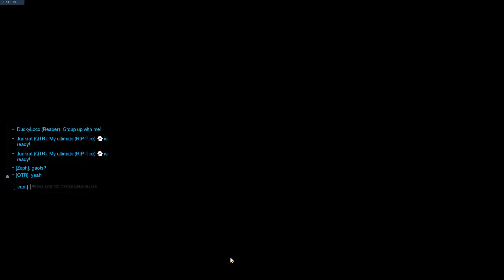How We Play Goats in Gold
Tips are very welcome

(I am aware goats doesn't usually include Orisa)